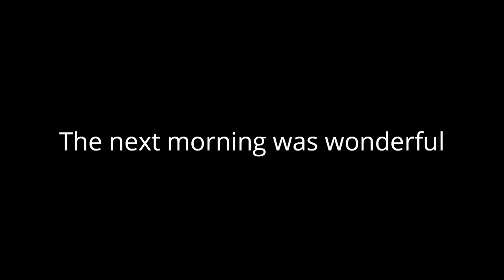Sunset at Winnats Pass. Let's call it a scouting trip.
I arrived early and took a detour via Padley Gorge, to get my eye in. I was above the Pass a good few hours before sunset. No real colour but it was great to scout POVs for the following sunrise. Oh, forgot to mention, there was a epic cloud inversion. Happy I was.

Camera gear :
Gitzo Tripod

Filters :
LEE -
Landscape polariser
6 and 10 Stop

Vlog gear:
iPhone,

Main Camping gear :
Therm-a-Res pillow